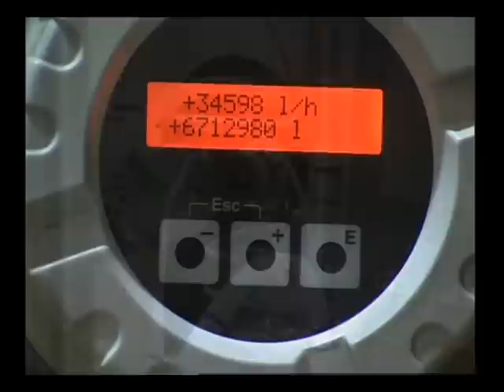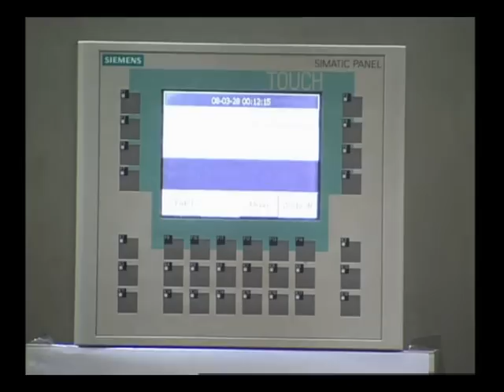Cottage chesse production line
Film presenting how is cottage cheese made on the automatic production line manufactured by the Polish company - OBRAM.